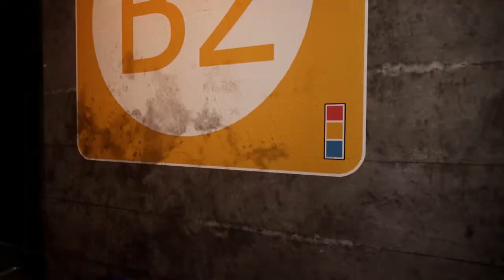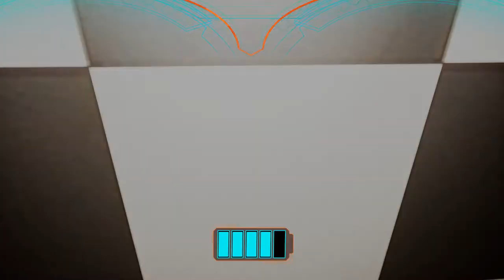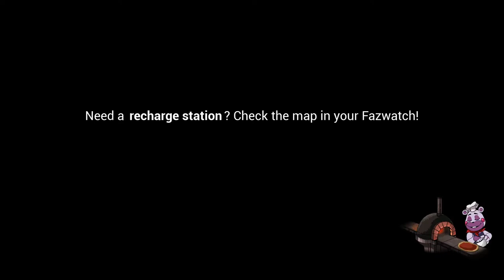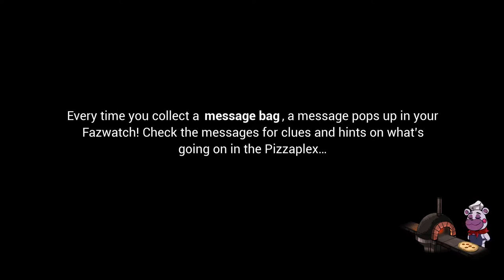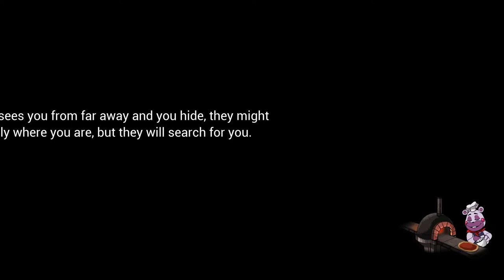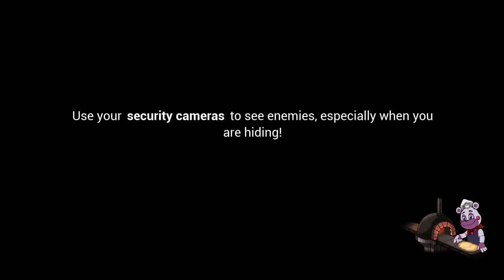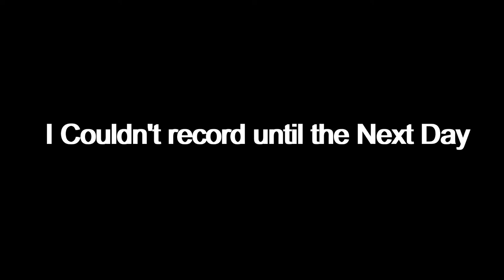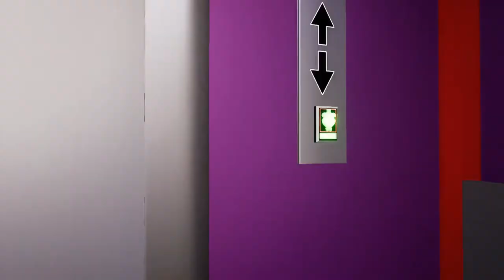I Found Troubles & Bugs!! LandFox Plays Five Nights at Freddy's: Security Breach #3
Hope You Enjoy This Gameplay Stay Tune For More